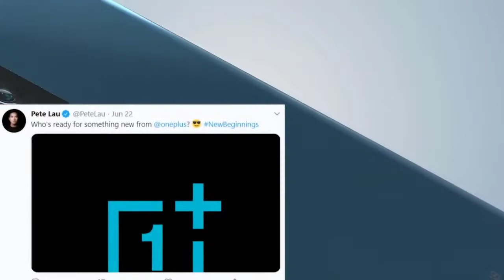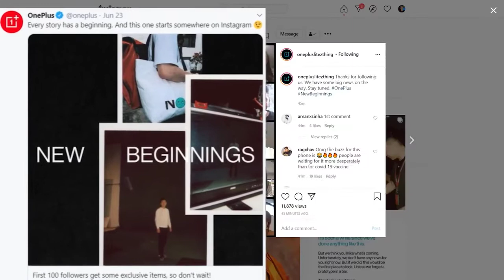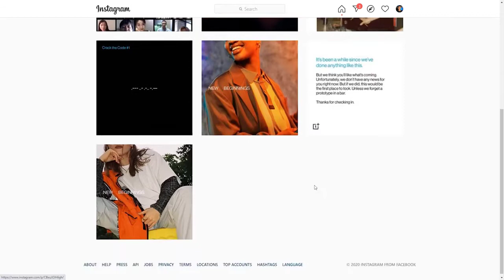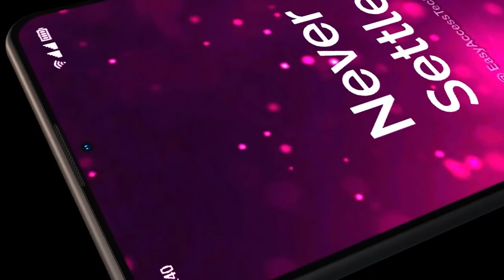ONEPLUS Z is RELEASING || All set to LAUNCH!!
OnePlus has confirmed the date when it will be announcing its next smartphone. Thought to be called the OnePlus 8 Lite, OnePlus Z, OnePlus Nord or even perhaps the OnePlus NORD 20s, the device has been teased incessantly on the company's @onepluslitezthing Instagram account over the last few days.

Previously, it had been suggested that OnePlus would announce its next device on July 10. Instead, the company has announced that it will host a launch event on June 30 at 14:00 CET (UTC+02:00). The event will be available on IGTV. OnePlus will then follow the announcement two days later with the unveiling of three new Smart TVs, as we reported yesterday.

A big part of the OnePlus's pre-launch marketing centres on "New Beginnings", possibly hinting at a new start for the company. While the company has teased that the device will incorporate its NORD branding in some way, OnePlus has offered two seemingly unrelated device names on its corresponding Amazon.in page. As the screenshot below demonstrates, OnePlus is asking for feedback on the names OnePlus Lite or OnePlus Z. This could be a decoy of course, but it is the first time that we have seen the name OnePlus Lite.